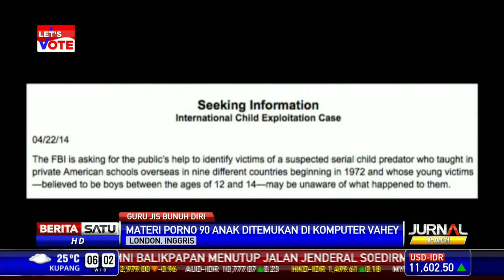Puluhan Materi Porno Anak-Anak Ditemukan di Komputer William Vahey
William Vahey, buronan FBI yang pernah mengajar di Jakarta International School (JIS) diketahui telah bunuh diri pada 21 Maret silam. Southbank International School di Inggris menemukan gambar 50 hingga 60 siswa pada komputer milik Wiliam Vahey.

Facebook.com/BeritaSatuTV
Youtube.com/BeritaSatu